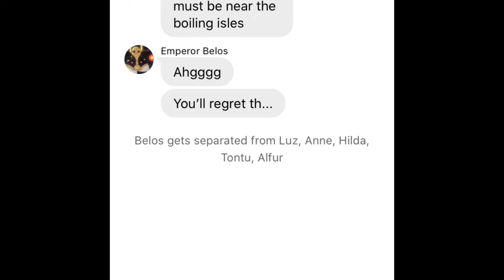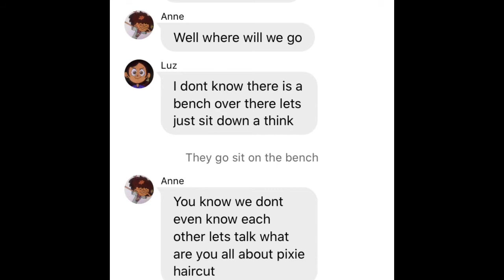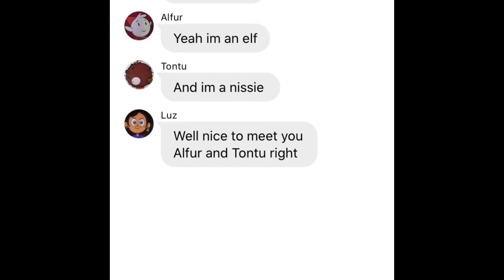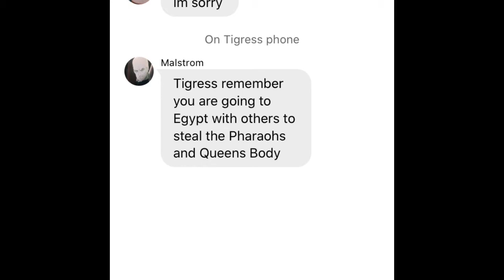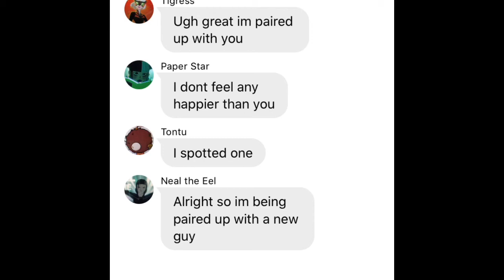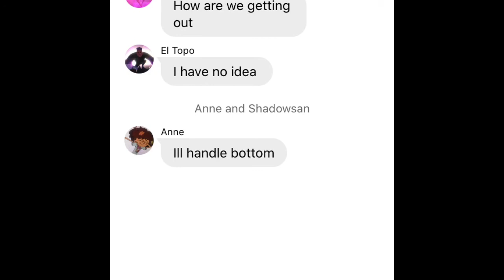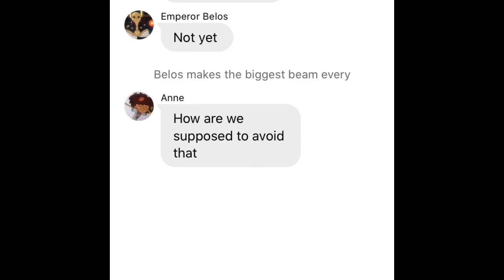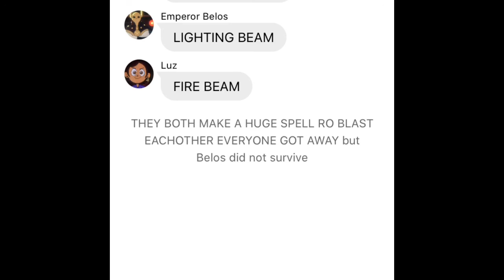Crossover Universe Part 4